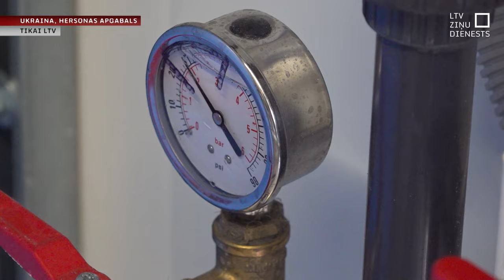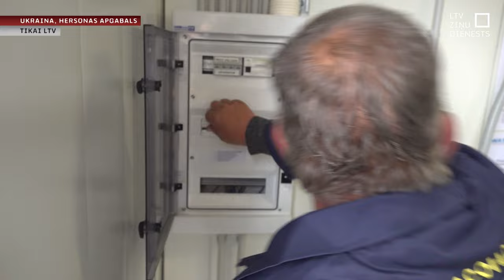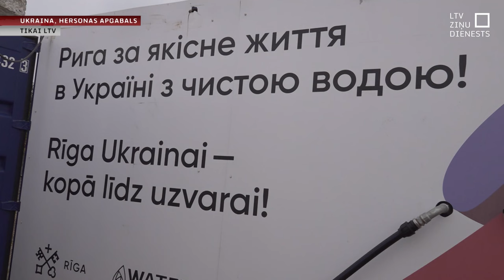Latvijas ūdens attīrīšanas iekārta – Hersonas apgabalā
Jau desmitiem tūkstošu litru dzeramā ūdens Hersonas apgabalā Ukrainā nodrošinājusi no Latvijas biedrības “TEV” piegādāta ūdens attīrīšanas iekārta. Attīrīšanas iekārtu piegādāja pēc tam, kad Krievija šovasar uzspridzināja Kahovkas hidroelektrostaciju. Krievija arvien apšauda apkaimi, kurā atrodas no Latvijas atsūtītā iekārta, tādēļ vietējiem bīstams ir arī ceļš pēc ūdens. Uz turieni devās mūsu kolēģi – Gints Amoliņš un Aigars Kovaļevskis.